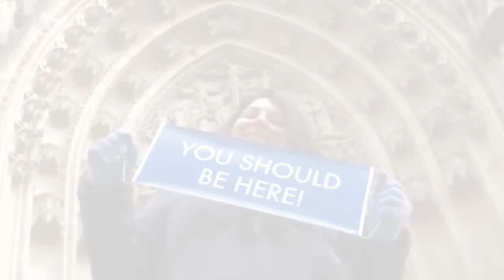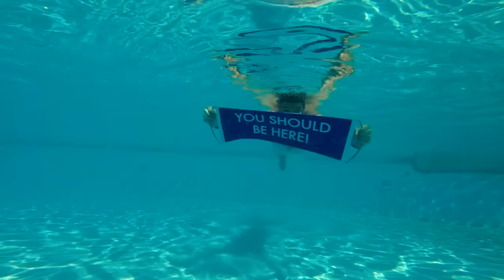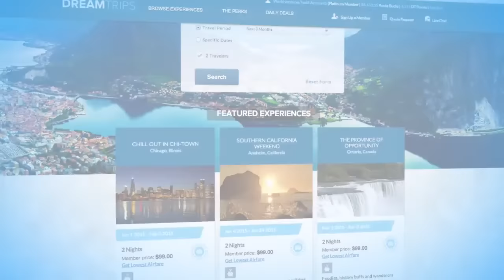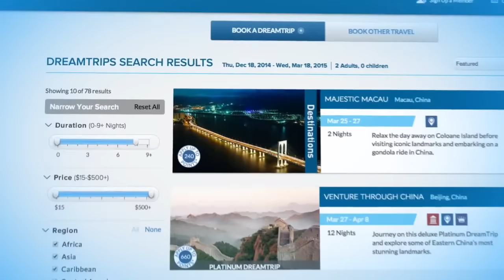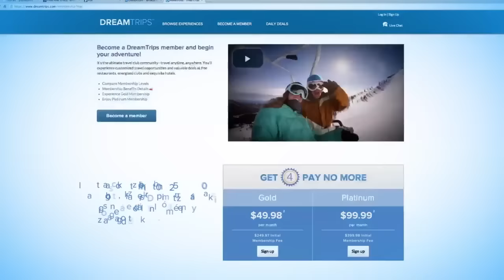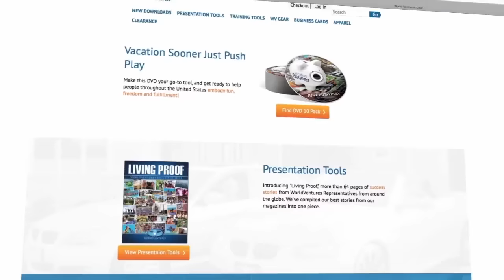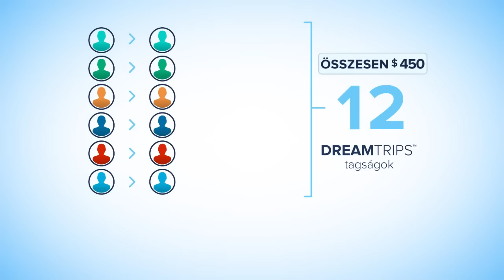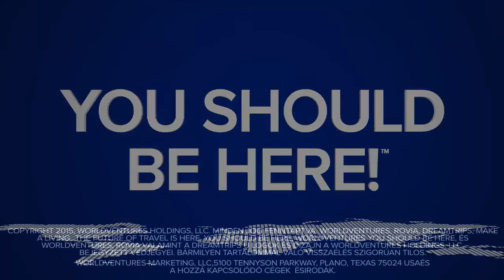WorldVentures YSBH Magyar